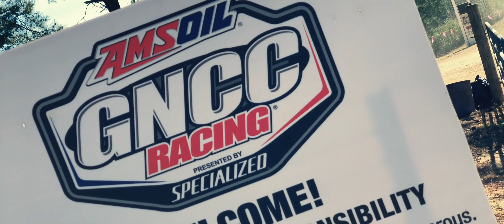Aonia Pass MX Park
Being inches away from the action is just an awesome experience! The GNCC race at Aonia Pass Motocross Park in Georgia, was awesome!